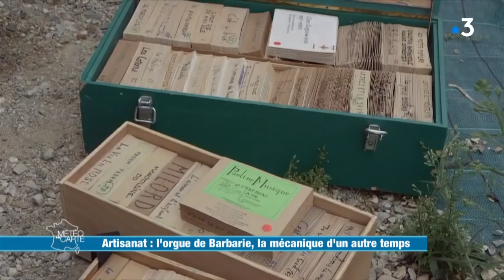L'orgue de Barbarie, la mécanique d'un autre temps - Météo à la carte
Ces instruments ont connu un véritable succès au XIXe siècle, ce sont les orgues de Barbarie. Aujourd’hui, leurs mélodies animent les rues des villages en été ou les fêtes foraines tout en berçant les passants d’un air de nostalgie. À Toulouse, Philippe restaure ces instruments très « météo-sensibles ». Un savoir-faire en voie de disparition.

RÉAGISSEZ
Hashtag